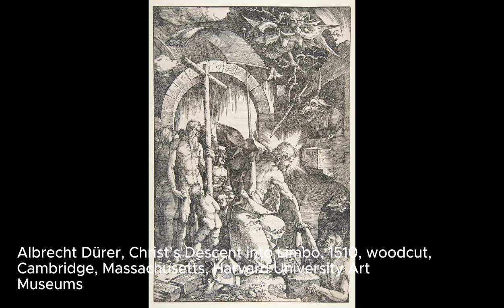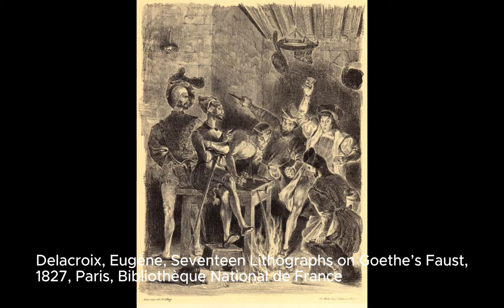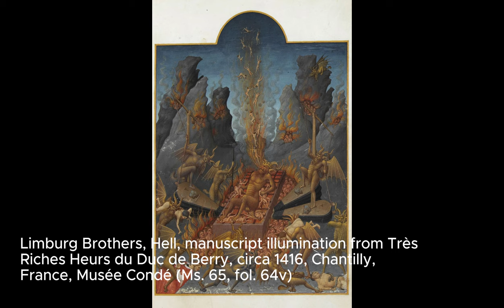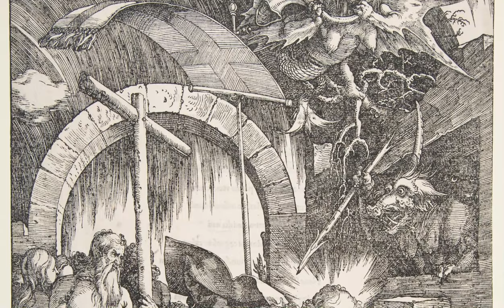Damned Souls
Description: Delve into the captivating concept of damned souls across various cultures, histories, and artistic expressions. This video uncovers the pervasive theme of the underworld and eternal punishment, from ancient Mesopotamian myths of Ereshkigal and the Sumerian tales of Dumuzi's descent, to the vivid depictions of Hell in Christian, Greek, Roman, and Eastern traditions. Explore renowned artworks that bring these concepts to life, including Albrecht Dürer's Renaissance masterpieces, Michelangelo's "The Last Judgment," and contemporary interpretations by artists like Robert Rauschenberg. Literature's profound explorations, from Dante's "Inferno" to Milton's "Paradise Lost," offer rich narratives of internal and external damnation, further enriching our understanding of this complex theme. Join us as we navigate the moral, philosophical, and artistic dimensions of the damned, transcending time and culture to reveal humanity's enduring fascination with the fate of the soul.

0:00 Intro
4:16 Nude Goddess: Ereshkigal, Queen of the Underworld
5:28 Dumazu in the Underworld
7:28 Anubis Weighing the Heart Against the Feather of Maat
8:57 Achelous Painter, Labor of Sisyphus
9:30 Titian, Sisyphus, part of The Four Condemned Series
10:49 Hell, Byzantine mosaic
11:59 Giotto, The Last Judgment
13:14 Maitani, Lorenzo, The Last Judgment, relief on facade, circa
14:31 Nardo di Cione, Last Judgment: Hell
15:56 Limburg Brothers, Hell, manuscript illumination from Très Riches Heurs du Duc de Berry
16:57 Weyden, Rogier van der, The Last Judgment
18:24 Bottichelli, illustrations to Inferno, by Dante
20:37 Signorello, Luca, The Damned Cast into Hell
22:02 Bosch, Hieronymus, Garden of Earthly Delights: Hell
22:59 Albrecht Durer
24:29 Michelangelo, The Last Judgment, fresco
26:43 Rubens, Peter Paul, The Fall of the Damned
28:04 Subleyras, Pierre, Charon Passing the Shades
29:16 Flaxman, John, A Soul Appearing Before the Judges in Hades
30:31 Delacroix, Eugène, Dante and Virgil in the Underworld
32:06 Burne-Jones, Edward, Souls on the Bank of the River Styx
33:17 Rauschenberg, Robert, Thirty-four Drawings for Dante’s
Inferno